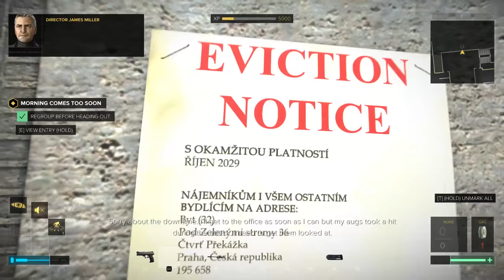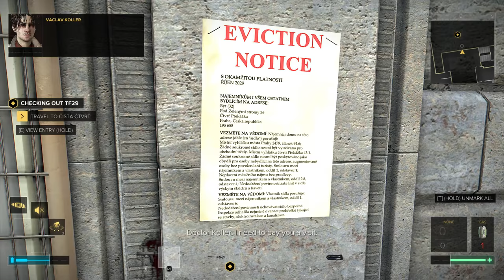Let's Play Deus Ex: Mankind Divided - Part 3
We learn that the czechs are an unreasonable and xenophobic people, just like real life